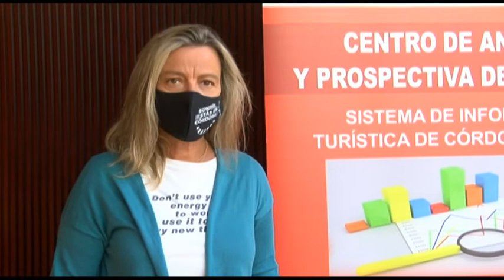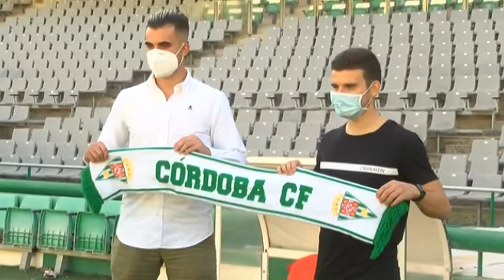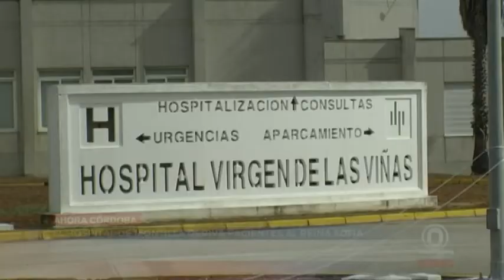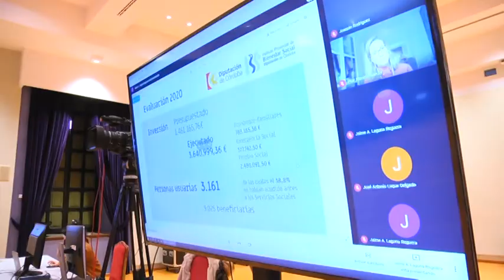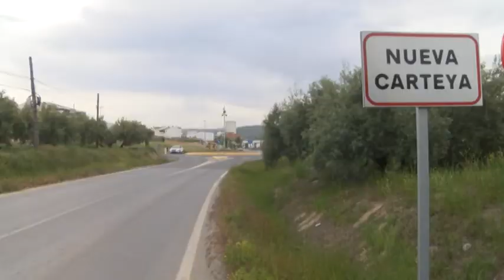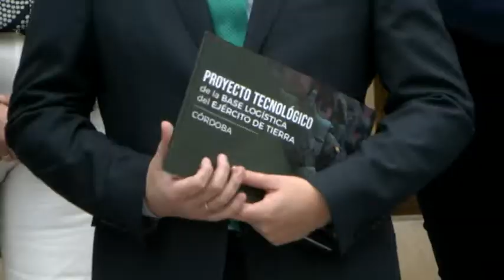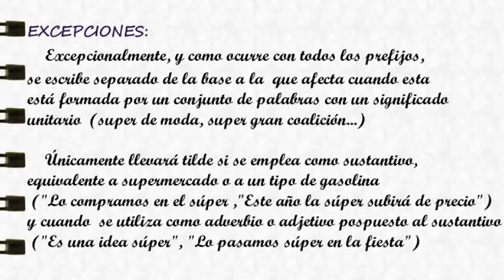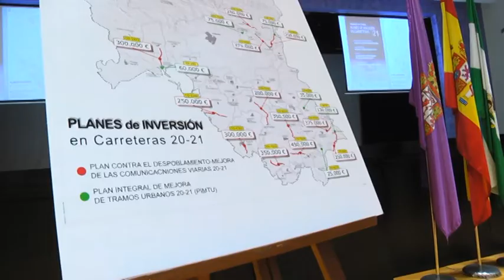7 DÍAS CÓRDOBA | RESUMEN INFORMATIVO 1 - 5 FEBRERO 2021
7 DÍAS CÓRDOBA | RESUMEN INFORMATIVO DE LA ACTUALIDAD DE CÓRDOBA Y PROVINCIA (1 - 5 FEBRERO 2021)